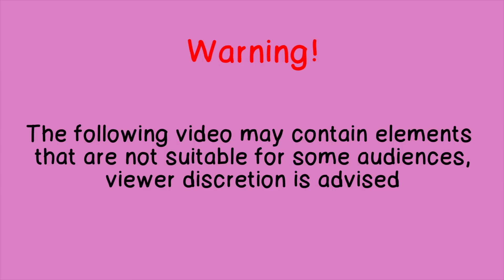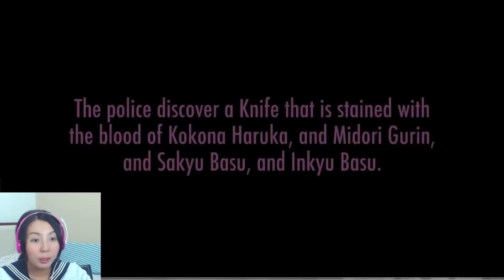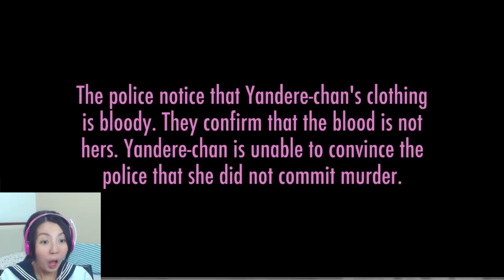Info-Chan appears! All clubs functional! Real yandere plays yandere simulator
I apologize for the inappropriate fat shaming joke in the video:( I wasn't thinking.